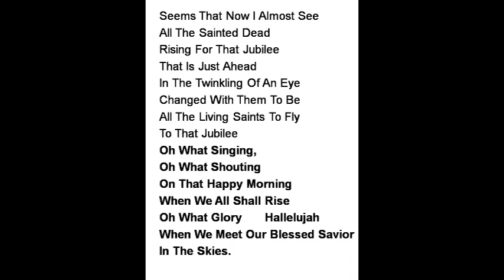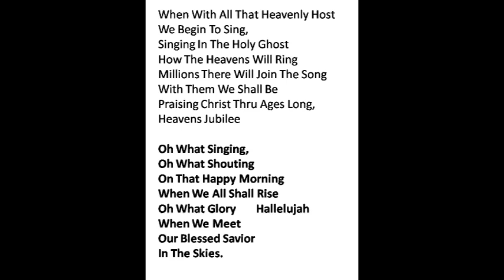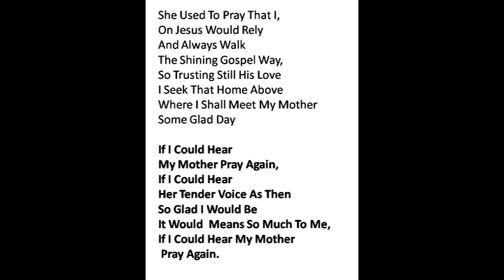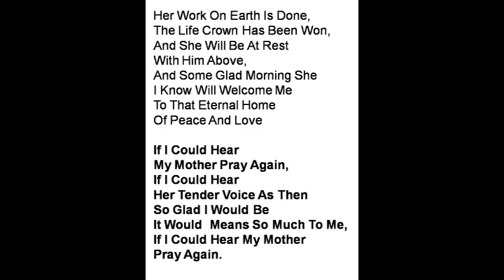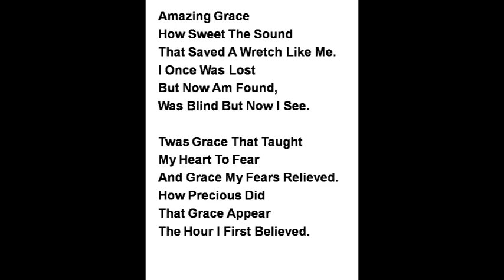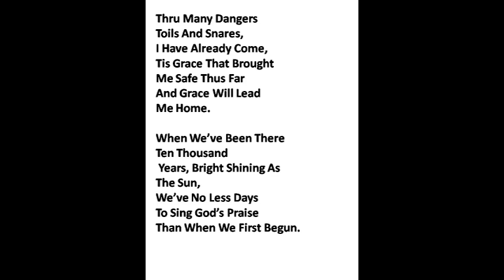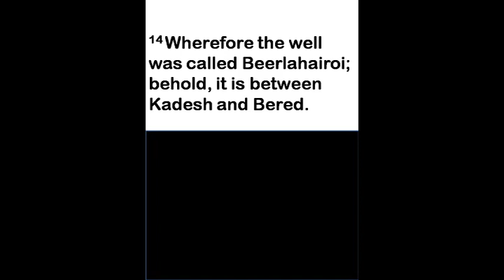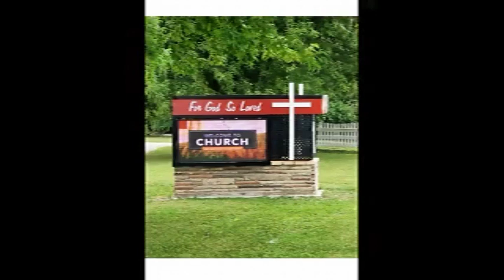Mother's Day 05-12-24